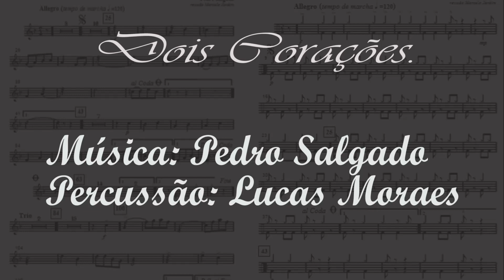Dobrado Dois Corações- Percussão ( Caixa, bumbo, prato e bells)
Um dos dobrados mais conhecidos e tocado pelas bandas, Dois Corações!